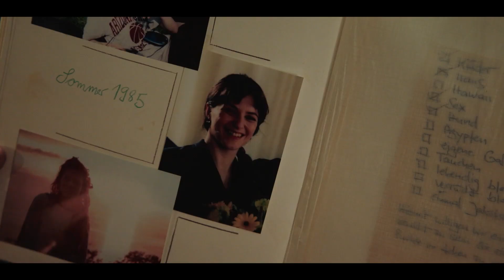UND WER NIMMT DEN HUND? | Trailer [HD]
| "Und wer nimmt den Hund?" (Trailer deutsch german) | Kinostart: 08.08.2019
DANKE! :)

Offizieller deutscher Kino-Trailer zu dem Film "Und wer nimmt den Hund?".

Originaltitel: Und wer nimmt den Hund?
Comedydrama, DE 2019
Filmverleih: Majestic (Fox)

Schauspieler/Darsteller: Martina Gedeck, Ulrich Tukur, Lucie Heinze, Angelika Thomas, Marcel Hensema, Julika Jenkins u.a.

Regisseur: Rainer Kaufmann

Der Klassiker: Georg (Ulrich Tukur) verpasst seiner Ehe mit Doris (Martina Gedeck) den Todesstoß, als er eine Affäre mit seiner Doktorandin Laura (Lucie Heinze) beginnt. Bis dahin galten Doris und Georg als Abziehbild eines glücklichen Paars der Hamburger Mittelschicht. Nun stehen sie - nach mehr als einem Vierteljahrhundert Ehe - mit zwei Kindern, Haus und Hund vor dem Scherbenhaufen ihrer Beziehung. Aber man will ja nicht nur toben, man will auch etwas verstehen. So spricht die Vernunft. Also entschließen sich die beiden - ganz zivilisiert - zu einer Trennungstherapie. Rosenkrieg light? Weit gefehlt! Denn schon bald übernimmt in diesem Minenfeld von Verletzlichkeiten das Herz die Regie ...